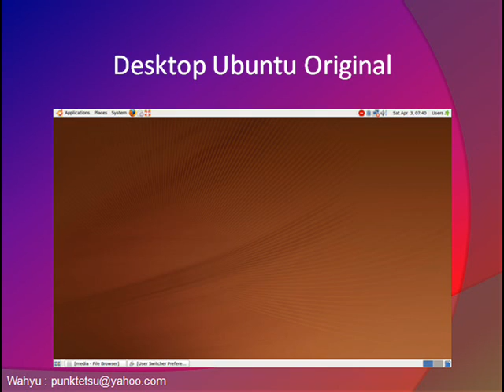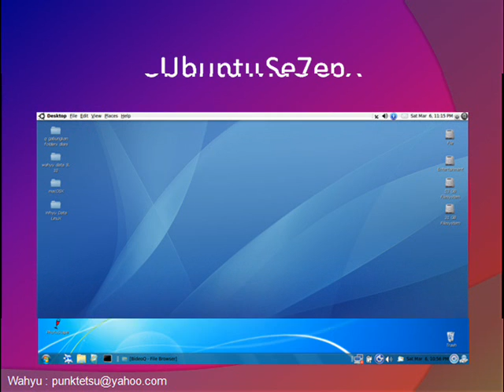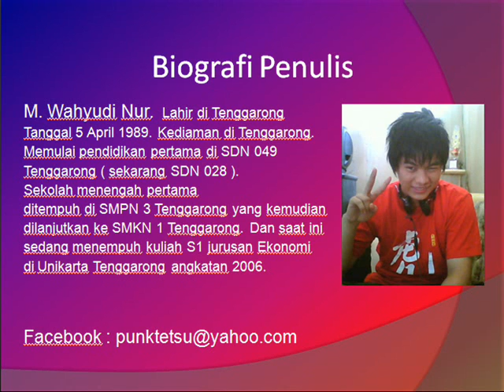Ubuntu 9.10 Trik Modifikasi Desktop ( By Wahyu Unikarta )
Bagi ilmu Ubuntu LINUX